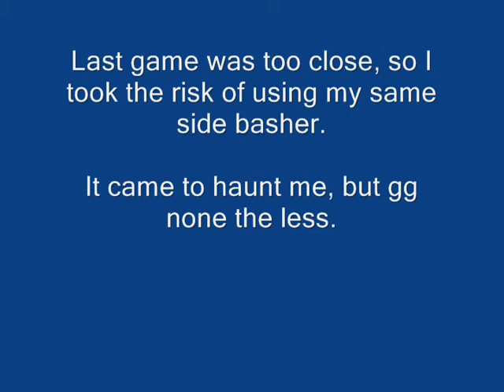vs The Butcher Take 2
asdsad